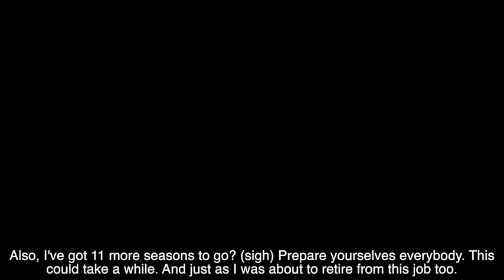Everything Wrong With Two And A Half Men S01E24/Can You Feel My Finger?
In the Season 1 finale, Charlie thinks about getting a vasectomy after almost making a girl pregnant. Will he actually go through with this task?

Uncredited cameo appearance by wrestling legend Sting!

Season 2 Sins will commence in late August.